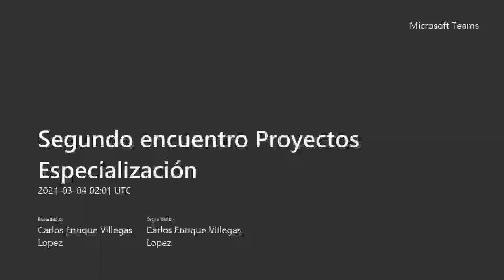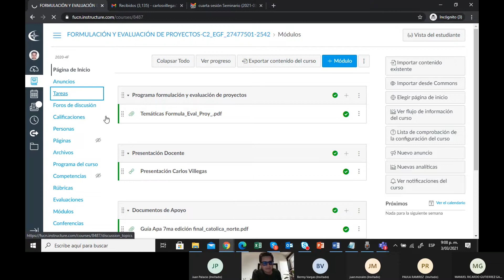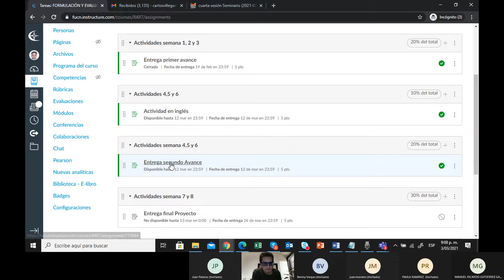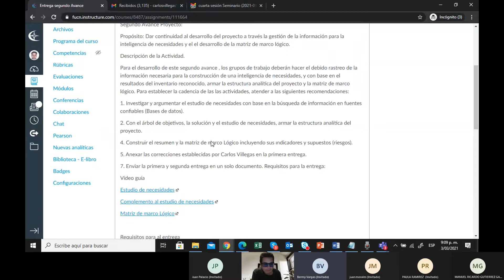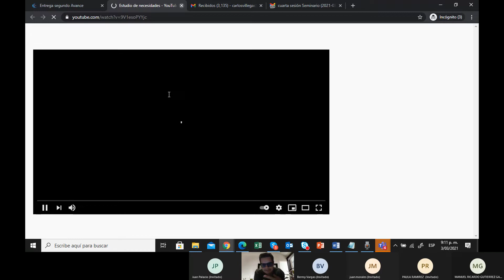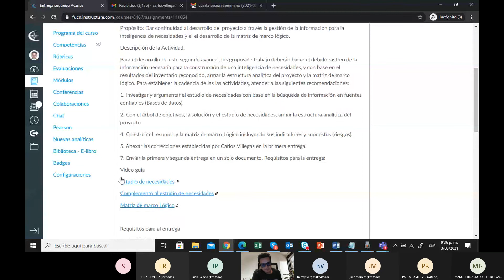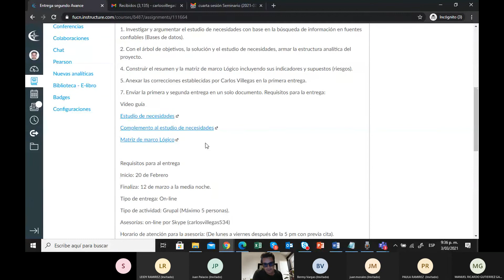Segundo encuentro Proyectos Especialización 20210303 210419 Grabación de la reunión